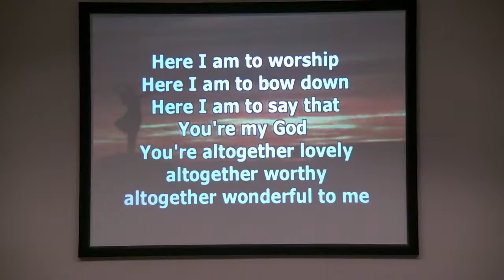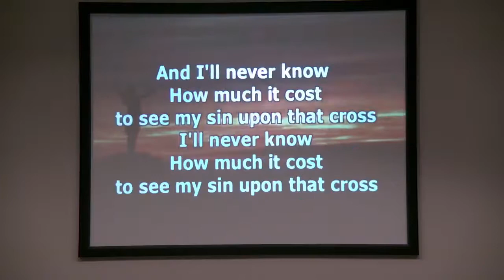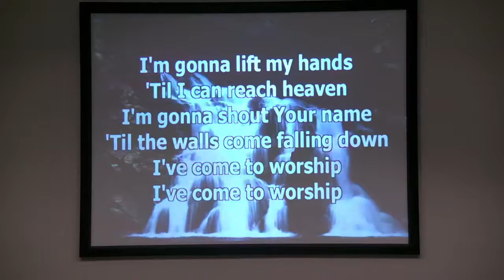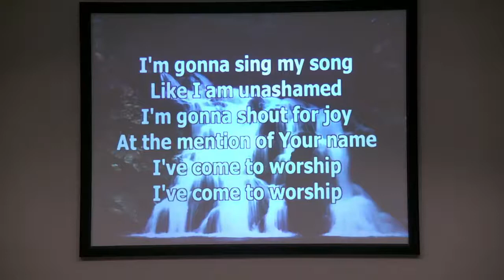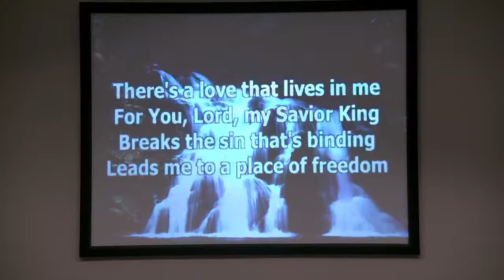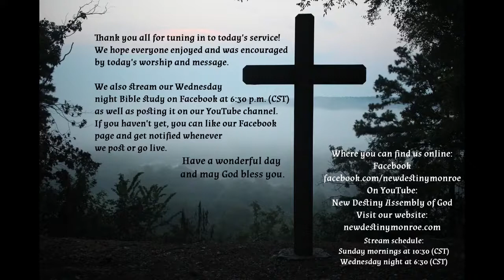12 27 220 Sunday Morning Service